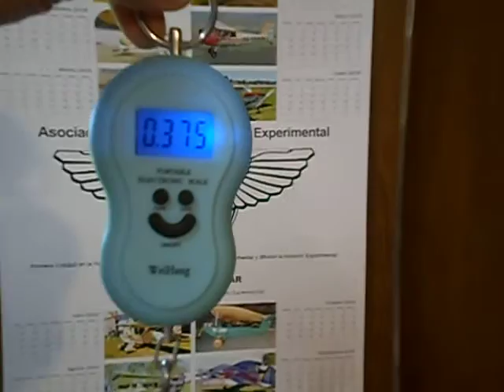Laminado de un nuevo segmento de borde de ataque para el Airbike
Resina DICAST 750 + DICURE 371, de Distraltec.
Tejido de fibra de vidrio es de 220g/m2.
Mylar de 190um de espesor.